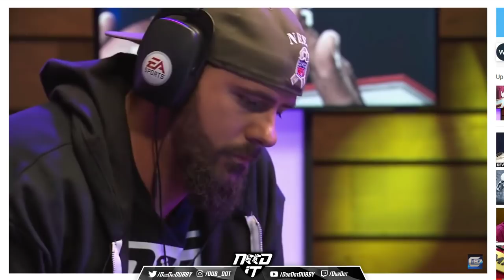Madden 19 - DOLLAR RUN DEFENSE ??????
Just my opinion on Run defense from DB heavy sets and how effectively they stop the run

Madden 19
madden 19 free packs
madden 19 log in packs
mut
mut 19
mut 19 pack opening
madden 19 legend sean taylor gameplay
madden 19 legend champ bailey gameplay
madden 19 legend bruce smith gameplay
madden 19 diamond julio jones gameplay
madden 19 power up carson wentz gameplay
madden 19 ed reed gameplay
madden 19 mike vick gameplay
madden 19 jadeveon clowney gameplay
madden 19 rookie premiere saquon barkley gameplay
madden 19 rod woodson gameplay
madden 19 steve young gameplay
madden 19 ronnie lott gameplay
madden 19 richard sherman gameplay
madden 19 odell beckham gameplay
madden 19 limited herman moore gameplay
madden 19 power up mahomes
fastest way to mut level 60